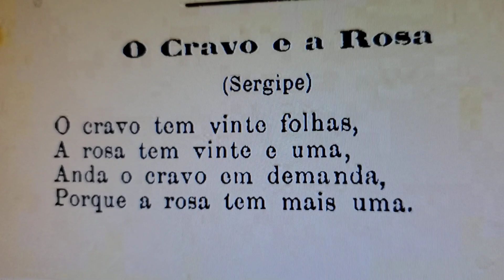luciano hortencio - O CRAVO E A ROSA - Folklore Brasileiro - Cantos Populares do Brasil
luciano hortencio - O CRAVO E A ROSA - Folklore Brasileiro - Cantos Populares do Brasil - Sylvio Romero.
luciano hortencio.